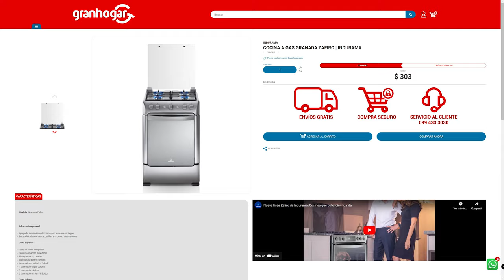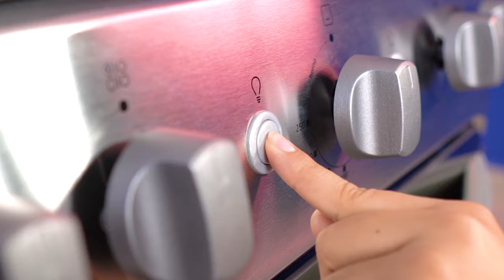🔥 Cocina GRANADA ZAFIRO Indurama | REVIEW Y CARACTERÍSTICAS | Gran Hogar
¿QUIERES RENOVAR TU COCINA? 🤔
Descubre como esta puede ser tu ¡COCINA PERFECTA! 😍
Visítanos en tu agencia más cercana 🏃‍♀️🏃‍♂️

aGrandaTu Vida.